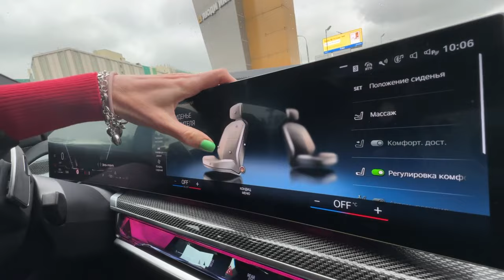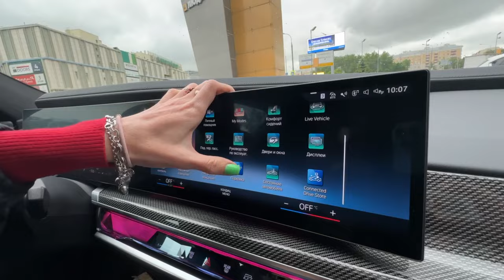Семерочка BMW. Лиса рулит